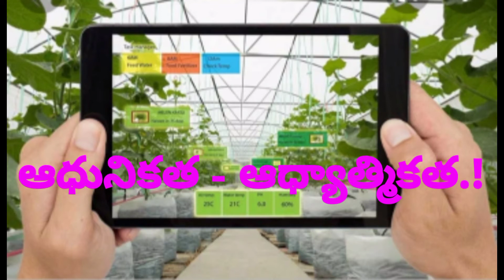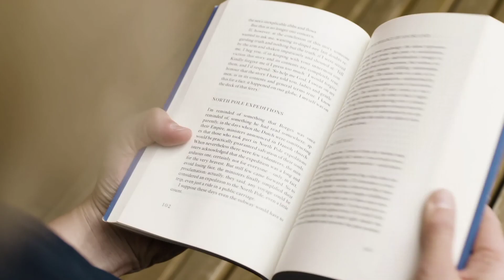SCIENCE - SPIRITUALITY.!👥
The metaverse is a digital reality that combines aspects of social media, online gaming, augmented reality (AR), virtual reality (VR), and cryptocurrencies to allow users to interact virtually. Augmented reality overlays visual elements, sound, and other sensory input onto real-world settings to enhance the user experience. In contrast, virtual reality is entirely virtual and enhances fictional realities.
As the metaverse grows, it will create online spaces where user interactions are more multidimensional than current technology supports. Instead of just viewing digital content, users in the metaverse will be able to immerse themselves in a space where the digital and physical worlds converge.
The metaverse is a shared virtual environment that people access via the internet.
Technologies like virtual reality (VR) and augmented reality (AR) are combined in the metaverse to create a sense of "virtual presence."
"In the metaverse, you’ll be able to do almost anything you can imagine — get together with friends and family, work, learn, play, shop, create — as well as completely new experiences that don’t really fit how we think about computers or phones today. In this future, you will be able to teleport instantly as a hologram to be at the office without a commute, at a concert with friends, or in your parents’ living room to catch up,"

In 2021, there are multiple companies investing in research in metaverse related technologies. Facebook bought VR company Oculus in 2014, looking to build a new 3-D social space with "connective tissue" to bridge the gap between varying services.Snapchat has been developing AR technology that places complex custom avatars and filters over the real world in real-time.!